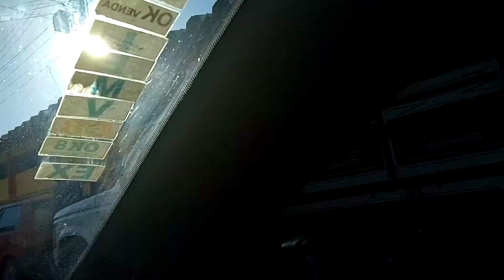mostrando a feira de Guanambi BA